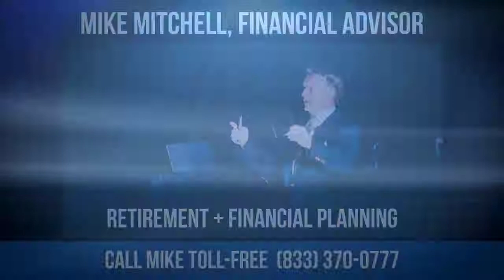Gold Is Set To Shine - Jerry Robinson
Gold is beginning to surge in this environment. Inflation is here and more money managers are beginning to turn to gold as an investment hedge.

Host: Jerry Robinson (Economist, Author, Investor)

Podcast Description:  Physical gold has long served as a hedge against inflation. Now, as the U.S. (and the world) faces rising consumer prices, investors are beginning to flock to the yellow metal.

On today's broadcast, your host Jerry Robinson is joined by two financial experts to discuss gold as an investment. First, precious metals advisor Tom Cloud provides an overview of gold's current fundamentals, and later, financial advisor Mike Mitchell explains the importance of gold as an inflationary hedge.

TOM CLOUD: With over four decades of service in the precious metals markets, expert advisor Tom Cloud explains the fundamentals of the current gold market as well as the current price action in physical gold.

MIKE MITCHELL: A Christian financial advisor for almost 50 years, Mike Mitchell shares the value of physical gold and silver as an economic ballast in your investment portfolio.

All that and more on this power-packed episode of Follow the Money Radio!

Jerry Robinson is the founder of Followthemoney.com, an independent financial education service that serves traders and investors around the world.

Become a member of Followthemoney.com and get ongoing trading/investing coaching, ideas, and insights from  Jerry Robinson. (Live group coaching is included with our Gold and Platinum memberships)

Swing Trading Course: An Introduction To Profitable Short-Term Trading

Position Trading Course: The 200 Day Moving Average Strategy

Learn to trade, invest and earn more income by becoming a member of Followthemoney.com

incoming searches: inflation, gold, investing, retirement planning, jerry robinson, mike Mitchell, follow the money, ftmweekly, tom cloud